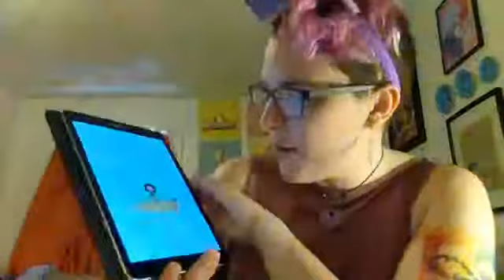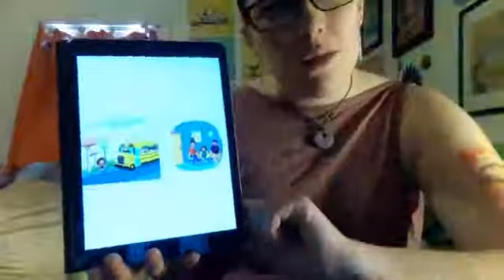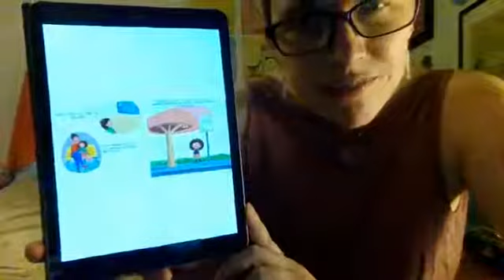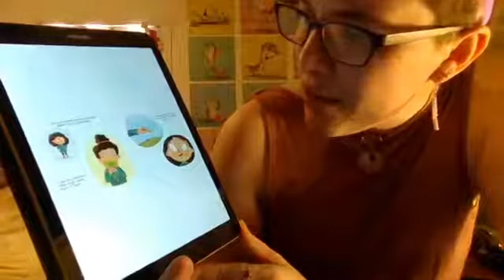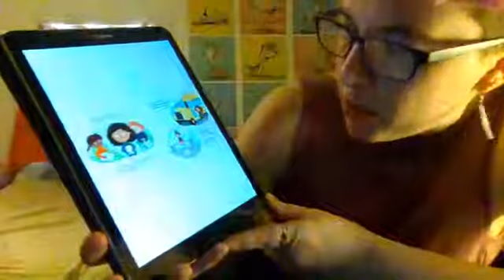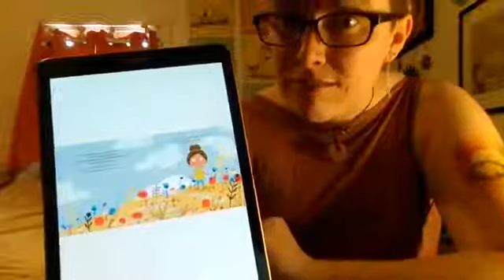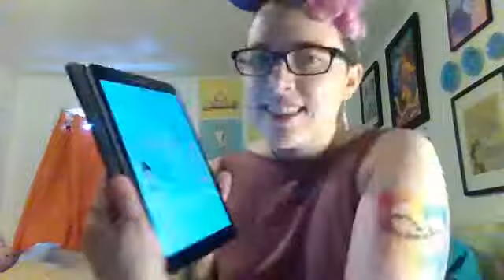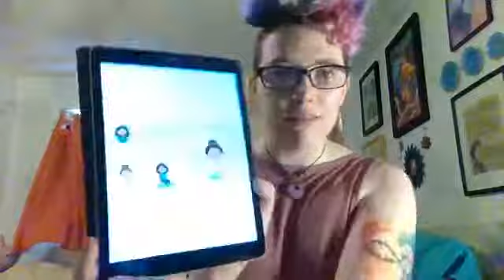Daily Storytime - Jun 3 11 AM